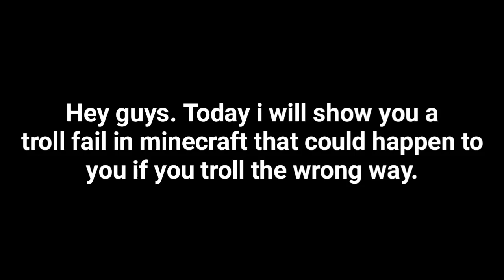A Minecraft Pocket Edition Troll Fail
Um, why did you click on the description